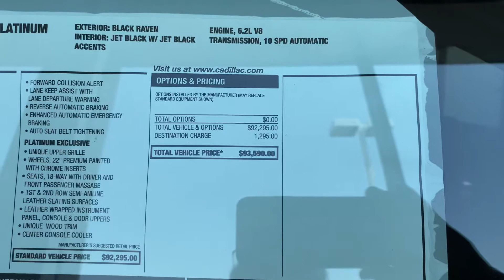Cadillac Escalade 2021